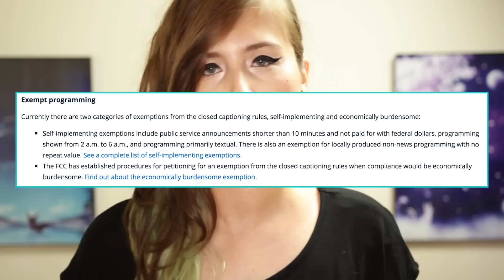NoMoreCraptions: How To Properly Captions Your Videos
Click the [CC] button for CC! || If CC doesn't show up after you've clicked the button, fiddle with the settings first and then try it again. CAPTIONED BY » @rynscloud on Twitter

Claremont, NC
28610